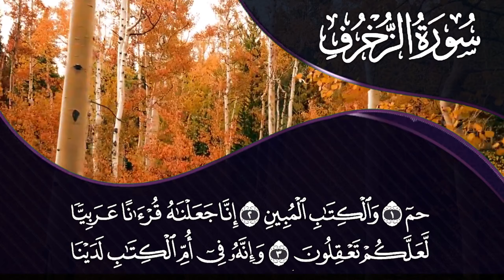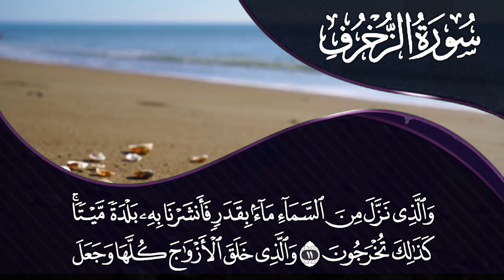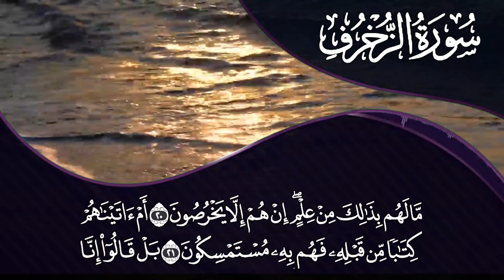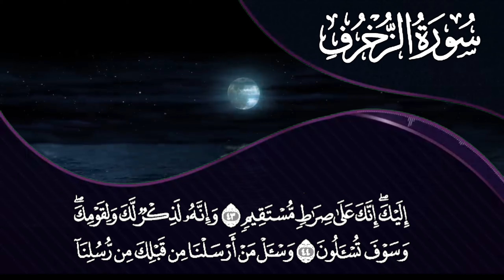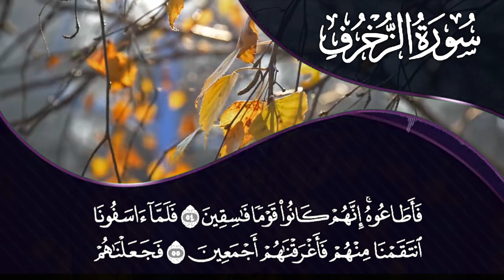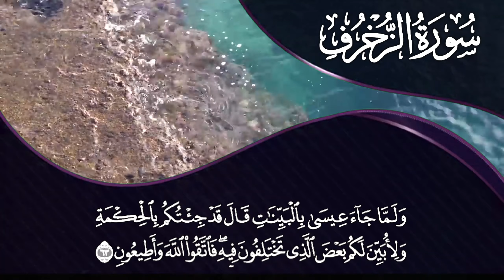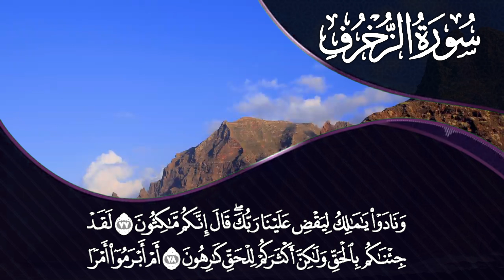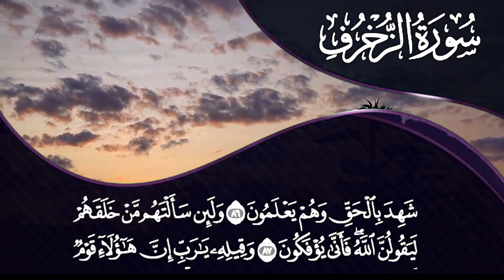Surah Az-Zukhruf || Juz 25 || Official Murottal Syekh Rasyid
Al Quran Syekh Rasyid Menirukan 15 Irama Imam Besar Syekh Muhammad Abdul Rasyid ( Syekh Rasyid ) Adalah Seorang Hafiz Cilik Yang Telah Mengikuti Perlombaan Di Pentas HAFIZ INDONESIA 2014 DI RCTI. Diberi Gelar "SYEKH" Oleh Salah Seorang Jurinya "Syekh Ali Jaber" Seorang Ulama Besar Imam Madinah. Syekh Rasyid Juga Seorang DA'I CILIK YANG MERAIH JUARA 1 AKSI JUNIOR 2015 DI INDOSIAR. Kelebihan Lain Dari Syekh Rasyid Ialah Bisa Meniru 15 Irama Imam Besar Dunia Dan Semua Yang Didapatkan ( Hafalan 30 Juz ) Itu Secara OTODIDAK Dan Tidak Pernah Di Ajar Untuk Menghafal Alquran Syekh Rasyid Juga Merilis Buku ( SUARA DARI SURGA ) Dan Novel ( THE HOLY CHILD ) Yang Sangat Motivatif. 15 Irama Imam Besar Yang Bisa Ditirukan Syekh Rasyid : 1. Syaikh Abdurrahman As Sudais ( MAKKAH - SAUDI ARABIA ) 2. Syaikh Su'ud Bin Ibrahim As Syuraim ( MAKKAH - SAUDI ARABIA ) 3. Syaikh Sa'ad al Ghomidi ( MAKKAH - SAUDI ARABIA ) 4. Syaikh Mishary Rashid Alafasy ( KUWAIT ) 5. Syaikh Muhammad Thaha Al Junayd ( KUWAIT ) 6. Syaikh Maher Al Muaiqly ( MAKKAH - SAUDI ARABIA ) 7. Syaikh Naseer Al Qatami ( RIYADH - SAUDI ARABIA ) 8. Syaikh Yasser Al Dosari ( RIYADH - SAUDI ARABIA ) 9. Syaikh Yusuf Kalo ( KUWAIT ) 10. Syaikh Mahmud Khalil Al Hussary ( MESIR ) 11. Syaikh Abdul Karim Omar Fatani Al Makki ( MALAYSIA ) 12. Syaikh Muhammad Naefa ( AMERIKA ) 13. Syaikh Muhammad Ayyub ( MADINAH ) 14. Syaikh Al Juhani ( MAKKAH - SAUDI ARABIA ) 15.